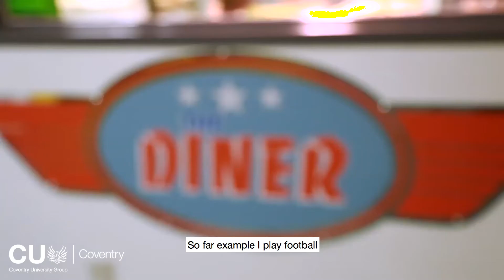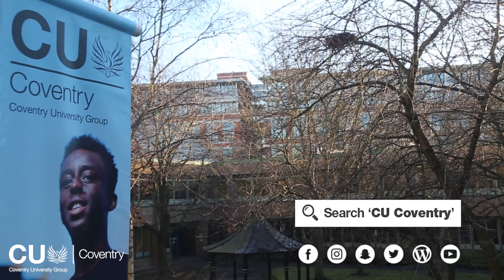Meet Students At CU Coventry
Our students describe how CU Coventry has shaped their career and changed their life